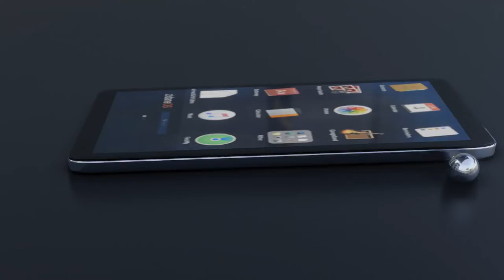Smartphone Rotating Video Footage - No Copyright Video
--- NOTE ---
SoaTube.com is one of the most popular Video Shearing Social network Platform with tech-based related Website in Bangladesh.
I am so crazy about the technology. Here you will see me playing PC games and Mobile Games having some fun. I Playing Free Fire, Call Of Duty Mobile, PUBG And GTA 5 With You On 𝗠𝗿𝗟𝗶𝗳𝗲𝗲 𝗚𝗮𝗺𝗶𝗻𝗴 YouTube Channel. and my Main (YouTube.com/𝗠𝗿𝗟𝗶𝗳𝗲𝗲) Channel, I bring you guys latest tips & tricks Tutorial for your Computer, Smartphone and Hardware tips & tricks, Life Hacks, DIY Projects, DIY Craft, Tech Videos, Experiment, Tips & Tricks , Gadget Reviews Videos, and any tips videos in Bengali.